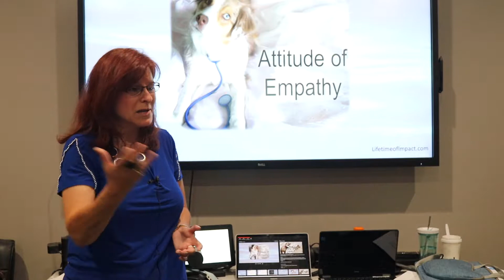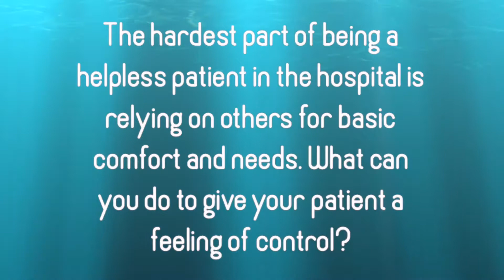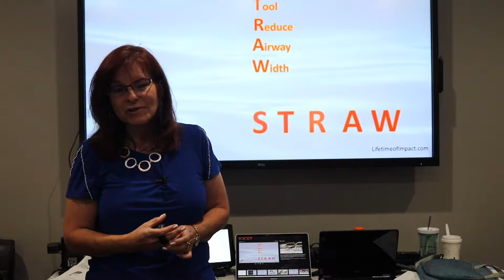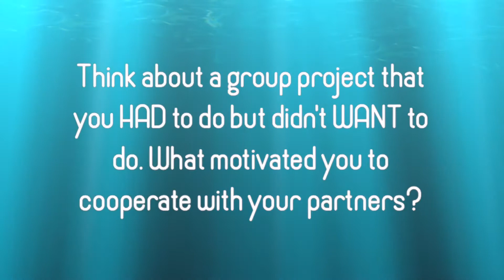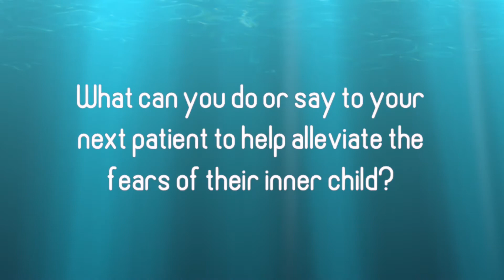Episode 4, Walk in their shoes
Do you know what it fees like to be a helpless patient in the hospital? Do these activities with me for a very small taste!